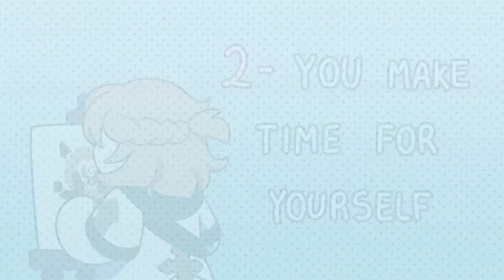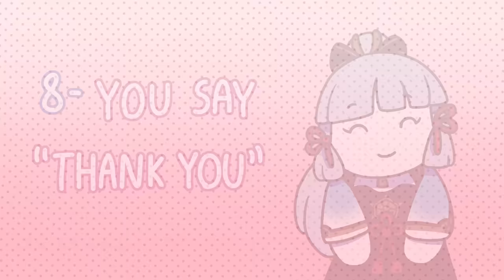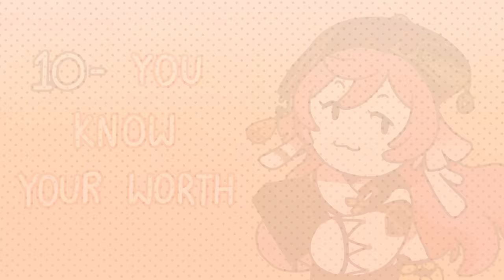10 Surprising Habits That Make You More Attractive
In a romantic relationship, it is easy to assume that attraction is purely based on physical attributes which appeal to us, but if we based attraction on a deeper level, what makes us attractive?

For more tips on attraction, we also made a video on how to turn awkwardness into attraction

Writer: Jade Hamilton
Script Editor: Isadora Ho
Script Manager: Kelly Soong
VO: Amanda Silvera
Animator: Kuma Mask
YouTube Manager: Cindy Cheong

References/Reading List
‌9 Bizarre Little Habits That Can Make You More Attractive To Others. (n.d.). Bustle.
10 Little Habits That Make You More Attractive (and I’m Not Talking About Looks). (2016, August 6). Lifehack.
‌PowerofPositivity. (2016, April 4). 10 Habits That Make You More Attractive. Power of Positivity: Positive Thinking & Attitude.